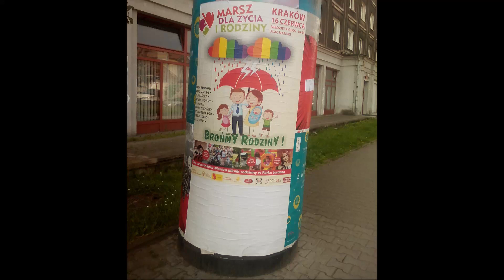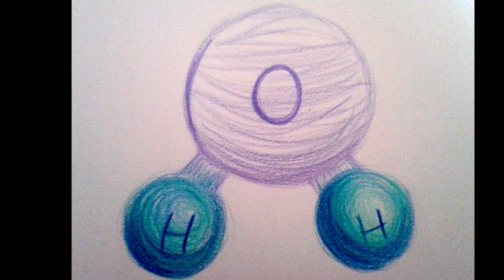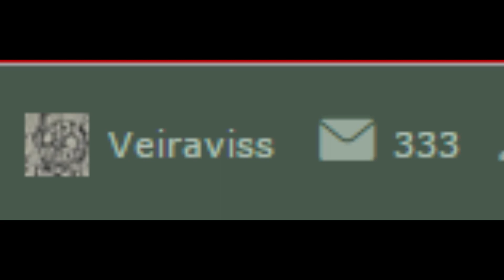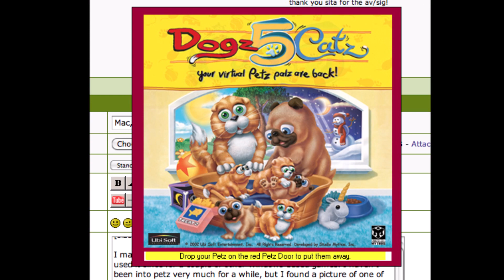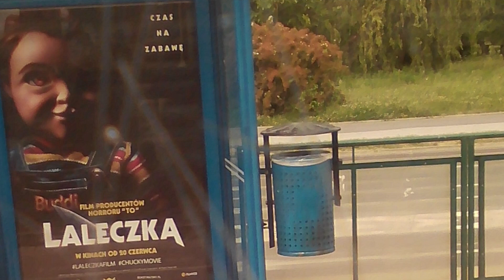[Storytime #3] Seria niefortunnych zdarzeń.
opwiemwamdzisiajhistorie